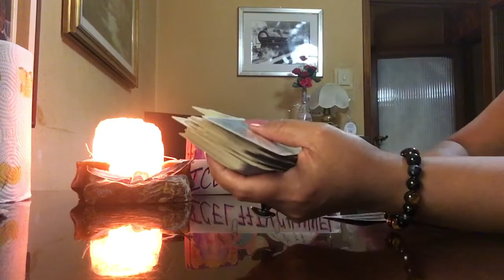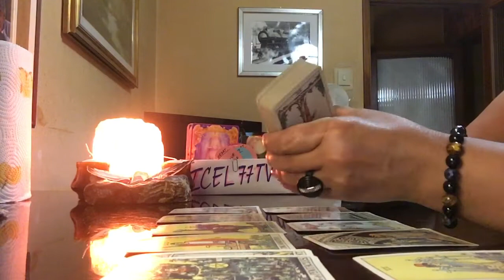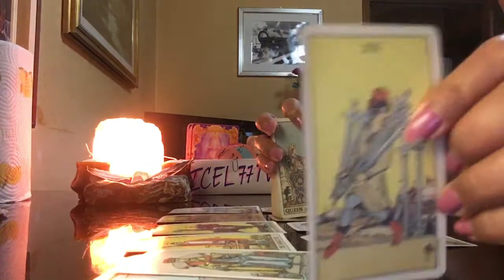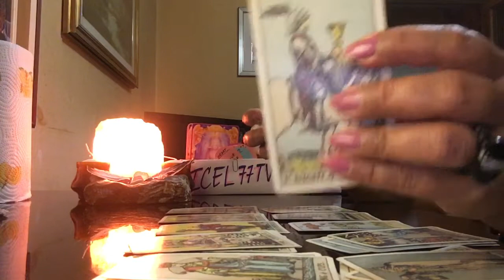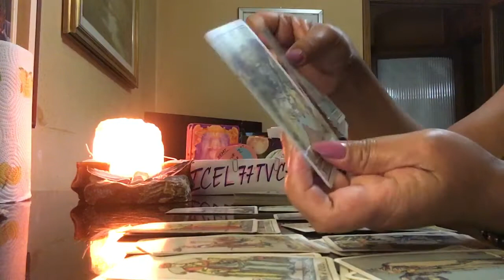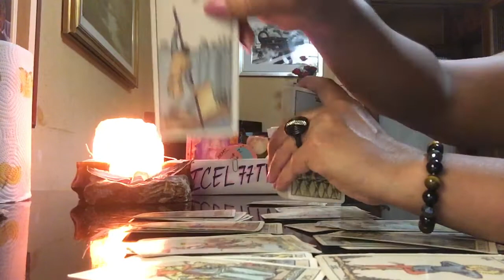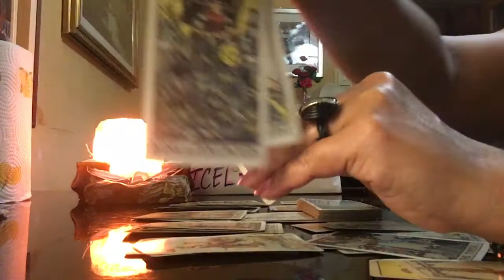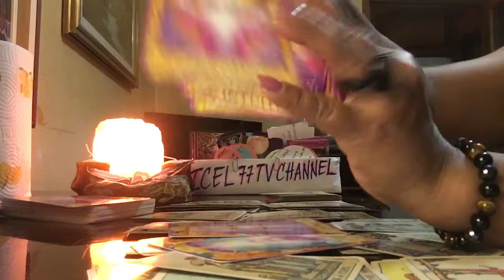I LOVE YOU GOODBYE,WEEKLY LOVE TAGALOG READING, ICEL77TVCHANNEL, (AUGOST 29-SEPT.6READING)ICEL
hi everyone my name is icel i am from italy, my icel77tv channel is to help you and guide you for your personal development , this is a general reading and may not resonate with everyone and  my card never lie, love lots to all ❤️
 I will be reading everyday & postng my vedio accorgimg to my energy... stuning in to my channel , thank you for like ,commemt ,share and subscribes .

Ang channel na ito ay pinag halong tagalog at english taglish in short, maari kayong makaresonate sa pag basa ng baraha ko at may matutotonan  kayo kong paano mapag aralan ang bawat hamon at pangyayare sa indibidwal na ating pamumuhay.

Mag babasa ako ng  card ko ayun sa energy ko
DAILY tagalog reading
WEEKLY READING
# MONTHLY tagalog reading
LOVE MESSAGE
HOROSCOPE TAGALOG
PICK A CARD
TAROT READING
COLLECTIVE READING

Thank you for subscibe and watching